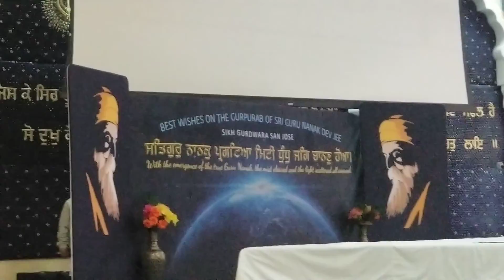221112 1 AmritPal Singh Bhatia SUKHMANI SAHIB PAATH & KIRTAN SAN JOSE GURDWARA CA USA.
221112 1 AmritPal Singh Bhatia SUKHMANI SAHIB PAATH & KIRTAN SAN JOSE GURDWARA CA USA.

So We are able to inform you when
Fresh New Content (Similar to the one Above) is uploaded.